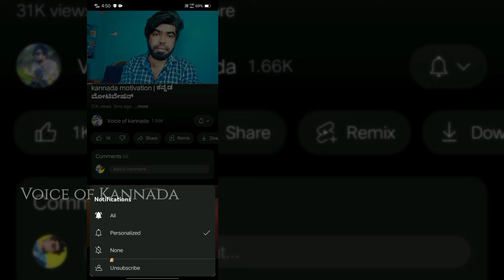ಈ ಟಿಪ್ಸ್ ಮಿಸ್ ಮಾಡ್ಕೊಂಡ್ರೆ ನಿಮ್ಗೆ Loss | Love Tips kannada | Crush | how to approach your crush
ಇದನ್ನೆಲ್ಲ ಮಾಡೋಕೆ ಸ್ವಲ್ಪ ಕಷ್ಟ ಅನ್ನುಸ್ಬೋದು But ಒಂದೇ ಒಂದ್ ಸ್ವಲ್ಪ ಧೈರ್ಯ ಮಾಡುದ್ರೆ ನೀವ್ ಅಂದುಕೊಂಡಿರೋದು ಆಗೋ ಚಾನ್ಸಸ್ 100% ಇದೇ..